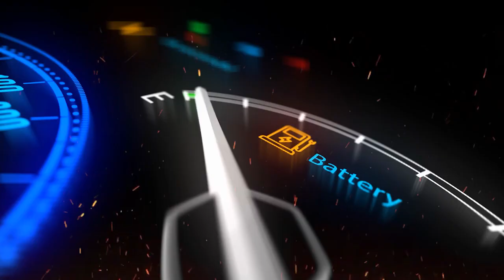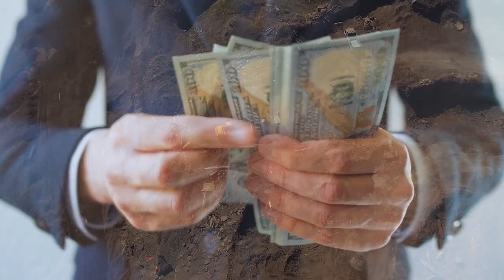Lithium Found In India 🇮🇳 | भारत में मिला lithium का खजाना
Hello friends  India is home to many types of metals.  You know some of these very well.  Yes, we are talking about the gold found in Karnataka.  And of the coal mines found in Jharkhand and Bengal.  Not only this, friends, oil wells have also been found in many areas of Mumbai, Dispur and South.  But you all will be even more happy to know that again a mine with full amount of lithium has been found in Chhattisgarh, India.

 Friends, India has been very kind this year.  Because this year, sometimes lithium mines have been found in Jammu and Kashmir and sometimes new gold mines hidden in Jharkhand have been found.  Now and these new lithium mines found in Chhattisgarh, as if you have put four moons on the pride of India.

 But what will be the benefit of this new discovery?  And why is there so much demand for lithium in the world?

 Will it have any effect on the economic condition of India?

Friends, in today's video, we will give you the detailed knowledge of all these things.  And yes do watch the video till the end.